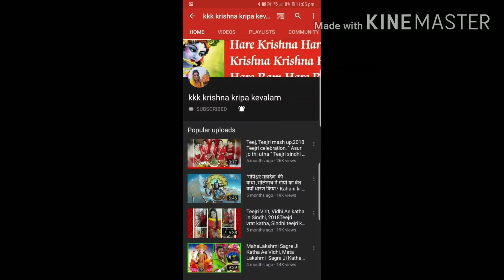Sindhi Sawan Festivals With Name,Day ,Date 2020,Saawan Ja Vrit Ae Tyohar,Sawan Mahine Ja Vrit 2020,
Jiye Te Saawan yani Asan Sindhin Je festival Jo Mahino,Hin Video mei sab diy vaar Date sab likhyal AHEY,Hin sabahi Festivals Ae Vrit Ji Katha Muhinje Channel kkk uploaded Aaehy .Tava Disi Saghi Tha.